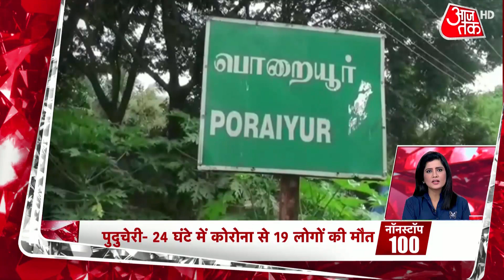Coronavirus: Arvind Kejriwal ने Delhi के लिए 2 करोड़ 60 Vaccine की मांग की, देखें 100 बड़ी खबरें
Delhi CM Arvind Kejriwal on Corona Vaccination: दिल्ली के मुख्यमंत्री अरविंद केजरीवाल ने आज (शनिवार) कहा कि राजधानी में कोविड-19 टीकाकरण केंद्रों (Covid Vaccination centre) की संख्या तीन गुना बढ़ाई जाएगी. सीएम केजरीवाल ने कहा कि दिल्ली में हर दिन एक लाख लोगों का वैक्सीनेशन किया जा रहा है. मुख्यमंत्री अरविंद केजरीवाल ने कहा कि हमने लगभग 100 स्कूलों में टीकाकरण की व्यवस्था की है. आने वाले समय में इसे बढ़ाकर 250-300 स्कूलों में कर दिया जाएगा. उन्होंने केंद्र से अगले तीन महीने में राष्ट्रीय राजधानी में सभी लोगों को टीका लगाने के लिए करीब 2.6 करोड़ टीकों की आपूर्ति करने की मांग की है.